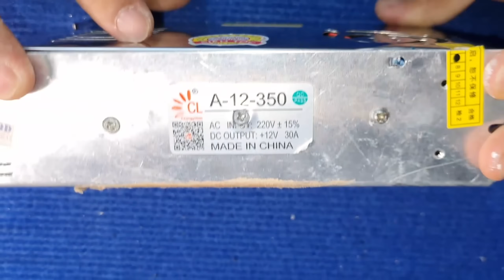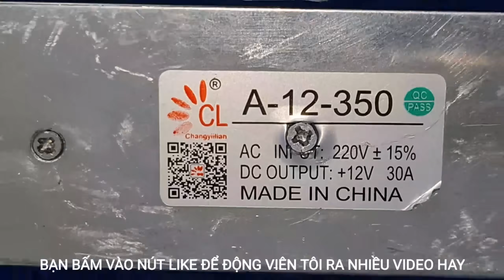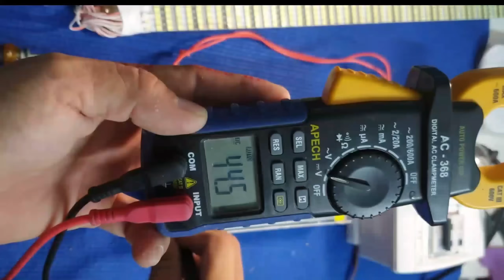Bài 70 - Bí Mật Của Thợ Điện Tử Đang Dần Tiết Lộ Bởi Thầy Mò, 12v-45v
Đây Là Một Video Cực Kì Hay và Tuyệt Vời để Gởi đến các bạn yêu điện từ và chế cháo sáng tạo điện tử, xem xong video này bạn sẽ có những ý tưởng tuyệt vời cho sự nghiệm đam mê của bạn cháy bỗng hơn, thiểt kế bộ nguồn từ 12v đến trở thành 45v , đây là mạch điện tăng áp cùng cực mạnh không cần dùng nhiều linh kiện rất hay và rất hữu ích , bạn hãy share video này đến những người bạn của bạn nếu bạn là người yêu mến tôi, cám ơn các bạn đã xem video: Bài 70 - Bí Mật Của Thợ Điện Tử Đang Dần Tiết Lộ Bởi Thầy Mò, 12v-45v invector thaymo - Vậy bạn biết làm thế nào để biến nguồn 12v lên điện thế 24v rồi chứ,mahcj này gọi là invecter, hay còn gọi là các tăng áp
2 / Danh Sách các video về MẸO KỸ THUẬT ĐIỆN TỬ  hay lắm mời các bạn xem nha:
5/ Danh sách các video sáng tạo, chế tạo các sản phẩm tuyệt vời từ ỐNG NHỰA ( ống điện)
6/Danh sách các video về đèn LED - Bạn nào mê đèn LED thì vào xem Nghiên Cứu nhé, nhiều sản phẩm, ý tưởng giúp bạn kiếm tiền đấy:
7/ Danh sách các video quay về NHẬT KÝ CÔNG TRÌNH của kênh, Những Công Trình để lại tên tuổi
8/ Danh sách các video nói về NGHỀ NGHIỆP, định hướng nghề nghiệp, các NGHỀ và những ý tưởng nghề giúp bạn ý tưởng kiếm tiền thì sao?
16/ Danh Sách các video REVIEW SẢN PHẨM ( khám phá và đập hộp các sản phẩm )
17/ KỆ HÀNG HÓA CỦA KÊNH (các bạn có thể mua những sản phẩm tốt nhất ở đây với giá ưu đãi)